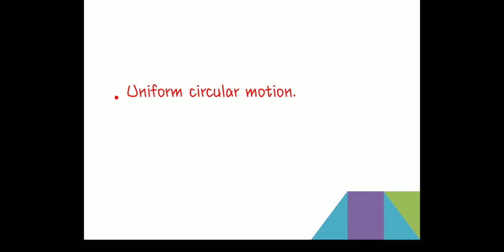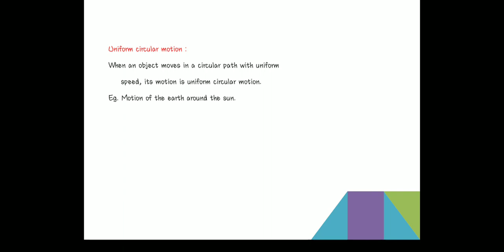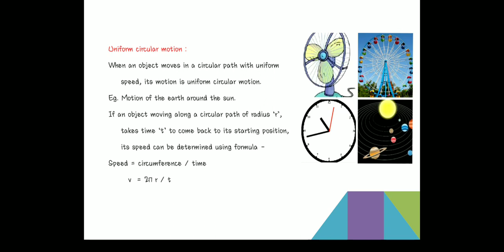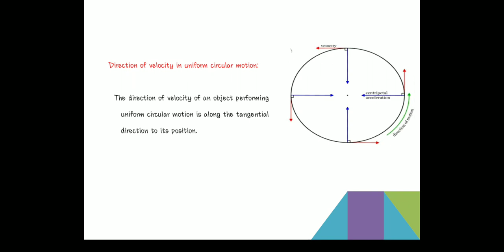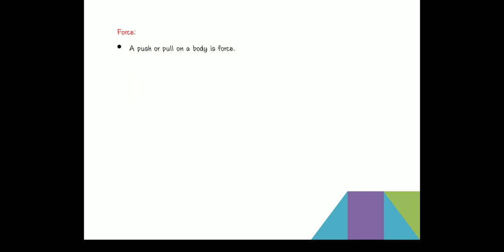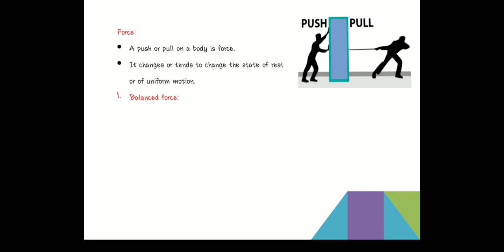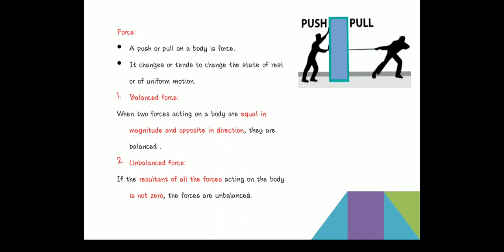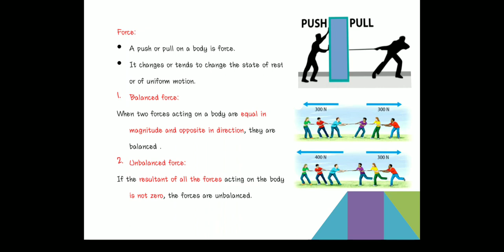Laws of motion|uniform circular motion| force and it's types|balanced and unbalanced forces